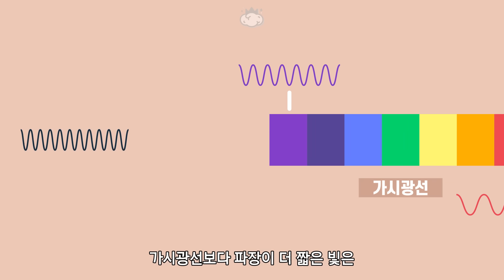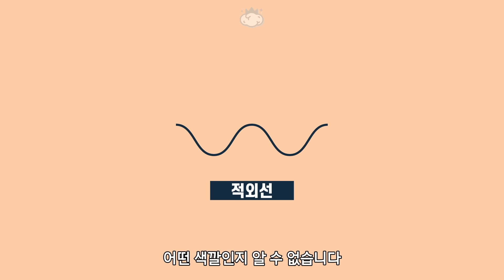병원에서 빨간빛을 받으면 어떻게 치료가 되는 걸까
🧠 안과나 이비인후과에서 치료 마지막에
알 수 없는 빨간빛을 쬐는 경우가 있습니다
도대체 어떤 원리로 치료가 되는 걸까요

참고자료